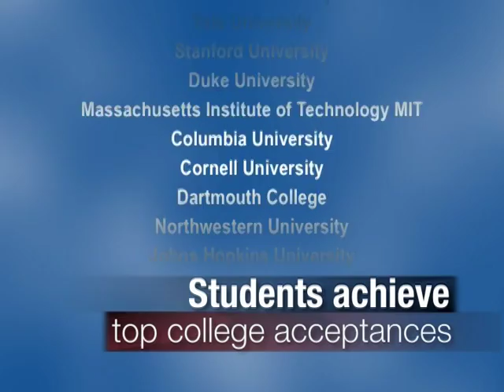Fairmont Private School Introduction